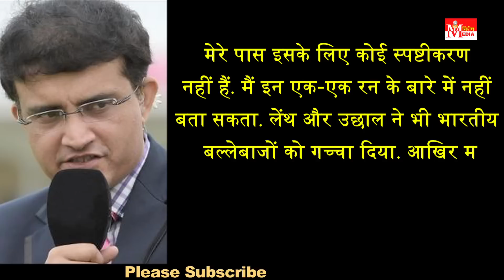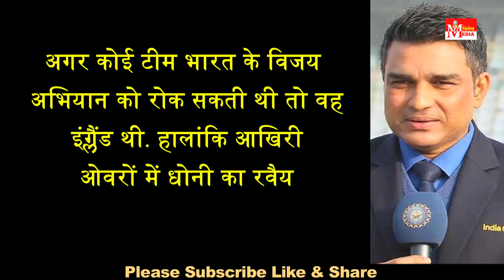MS Dhoni पर भड़के कई पूर्व क्रिकेटर, गांगुली बोले- चाहे जो हो चौका-छक्‍का मारना था... Vishesh Media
MS Dhoni पर भड़के कई पूर्व क्रिकेटर, गांगुली बोले- चाहे जो हो चौका-छक्‍का मारना था...

Vishesh Media